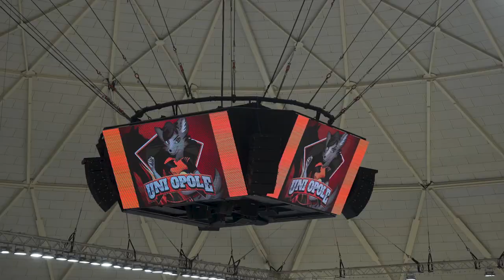Trener Vettori o sezonie siatkarek UNI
Siatkarki UNI Opole powoli kończą ligowy sezon. Na pewno lepszy od poprzedniego bo grają w fazie play off. Nie udało im się awansować do czołowej czwórki po porażkach podobnie jak w Pucharze Polski z Bostikiem Bielsko Biała i teraz będą starały się wywalczyć miejsce siódme na zakończenie rozgrywek, które powoli podsumowujemy z trenerem opolanek Nicolą Vettorim.